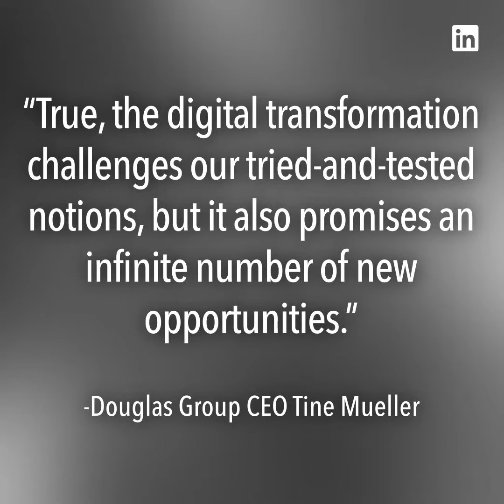Retailers brace for Black Friday, Nissan ousts Ghosn, and more news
Black Friday
Consumers and retailers alike face two of the biggest shopping days of the year: Black Friday and Cyber Monday. An early winner? Online ordering — Americans had spent $1.75 billion by 5p.m. Eastern on Thanksgiving day, a 28% bump from last year, per Adobe Analytics.

Nissan
The Nissan board unanimously voted to dismiss chairman Carlos Ghosn from his post following his arrest earlier this week over financial improprieties. Nissan plans to set up a committee to evaluate its corporate governance and director pay policies.

“True, the digital transformation challenges our tried-and-tested notions, but it also promises an infinite number of new opportunities.”
-Douglas Group CEO Tine Mueller

Daily Top Headlines:
Animation: Lucy Clinch
Script: Katie Carroll, Jessica Hartogs
Art: Jacqueline Zaccor
Producer: Florencia Iriondo